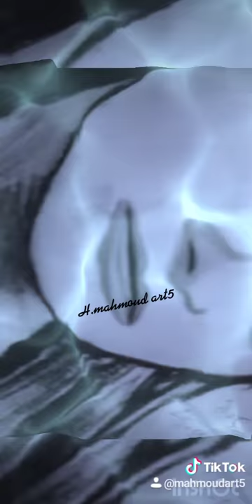رسم ناديه لطفى اقل إمكانيات ايه رايكم 😍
ممثله